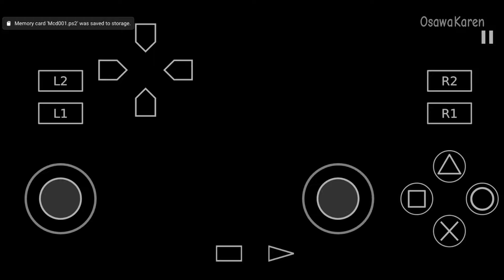AETHERSX2 DYNASTY WARRIORS 6! Battle Of Yellow Turban - Liu Bei Musou Mode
AETHERSX2 DYNASTY WARRIORS 6 GAMEPLAY WALKTHROUGH

Kita lanjutkan lagi game DYNASTY WARRIORS 6
so enjoy the game.
👑 Yang Support Terimakasih!
Yu kenal Osawa Karen lebih dekat!

👑 Email Contacts
tilecsr@gmail[.]com

▬▬▬▬▬▬▬▬▬▬ஜ۩۞۩ஜ▬▬▬▬▬▬▬▬▬▬▬
▬▬▬▬▬▬▬▬▬▬ஜ۩۞۩ஜ▬▬▬▬▬▬▬▬▬▬▬